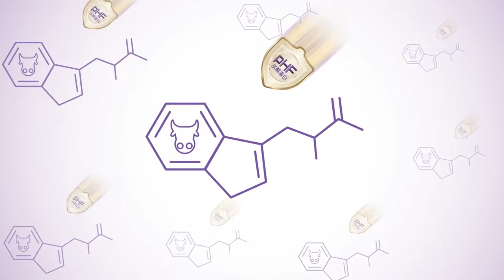誰拯救了「奶符」演唱會?